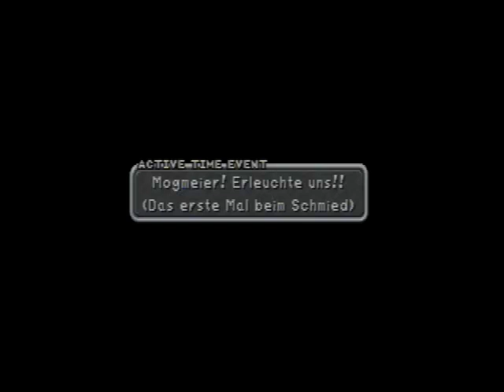Lets Play Final Fantasy 9 Part 14 Das herzogtum Lindblum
Na endlich mal wieder eine echte Stadt